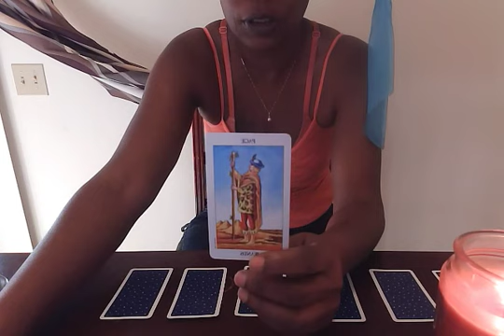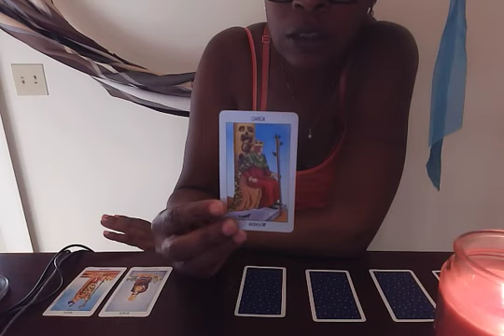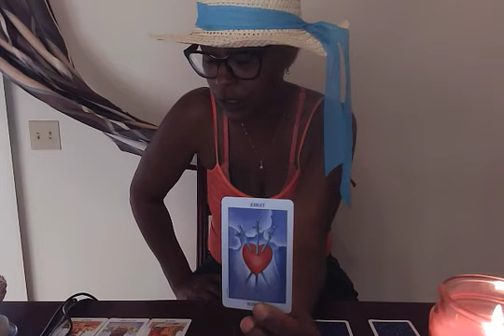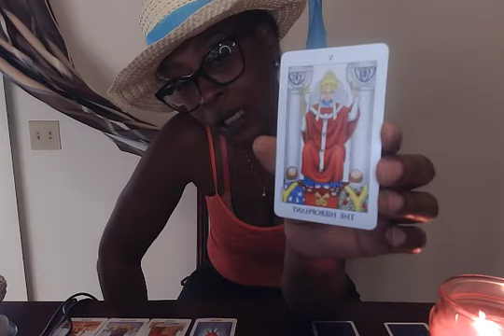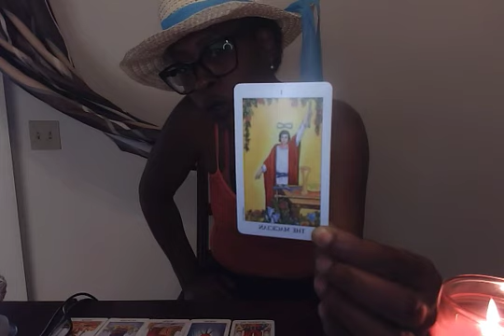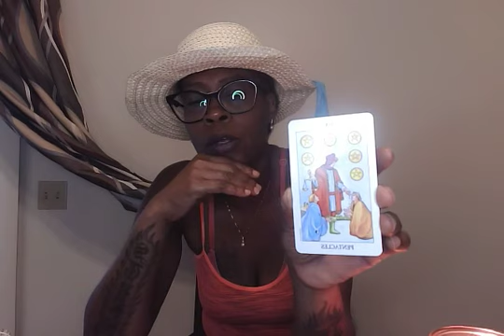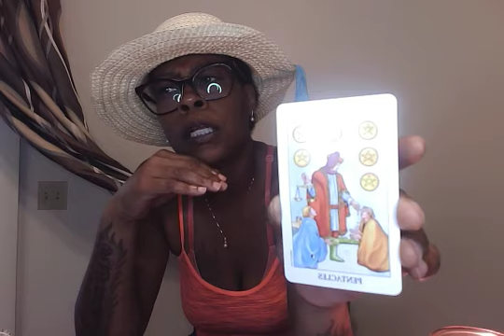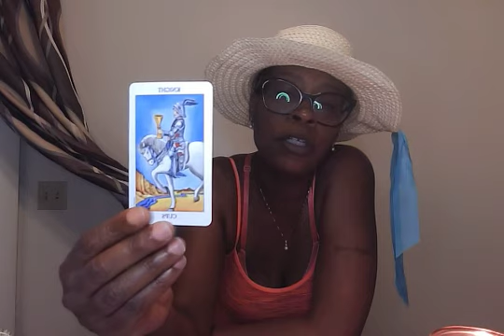Fire Sign And Libra . Your dream about Entrepreneurship Has Arrived!!!!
This reading is about a struggle of a man or a woman that Is about to have a well deserved breakthrough . Congratulations you Earned it! Kisses from the Cougar!